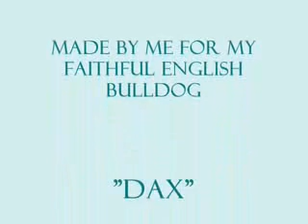My English Bulldog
Short pic slide show